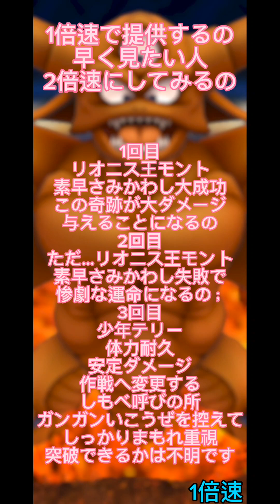超巨大ボスバトル エスターク シングルバトル ＬＶ20 無課金攻略班の初挑戦！？ 鍵3〜6〜9個 ドラクエタクト[DQタクト] 高評価または低評価とチャンネル登録宜しくなの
【ドラクエタクト(DQタクト)[DQT]】
超巨大ボスバトル　エスターク　シングルバトル　ＬＶ20　無課金攻略班の初挑戦！？